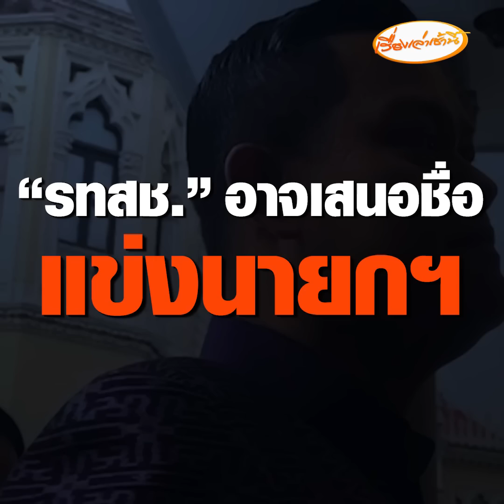ยังไม่ถึงที่สุด ภท.ยังไม่เป็นผู้นำฝ่ายค้านนะจ๊ะ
“ชัยวุฒิ” ยันพรรคร่วมรัฐบาลยังรักกันดี เตรียมหารือกำหนดทิศทางการโหวตเลือกนายกฯ บอกไม่ถึงที่สุดยังไม่ได้โหวต ภูมิใจไทยยังไม่เป็นผู้นำฝ่ายค้านนะจ๊ะ

ขณะที่ “ธนกร” แย้มพรรครวมไทยสร้างชาติ อาจเสนอชื่อแข่งนายกฯ  รอมติพรรค  11 ก.ค.นี้  บอก  “เราเป็นพรรคขนาดเล็ก เราก็ต้อง ทำตัวเล็กๆดีกว่า ในกติกาก็เสนอได้ แต่การเสนอหรือไม่ เดี๋ยวค่อยคุยกัน และต้องรอเป็นมติไม่ใช่ว่าใครก็เสนอได้”